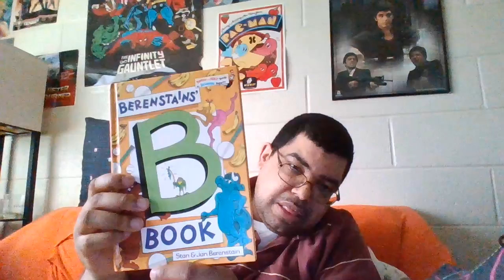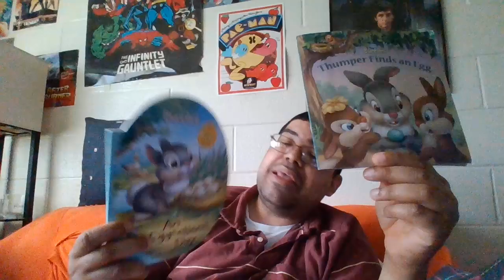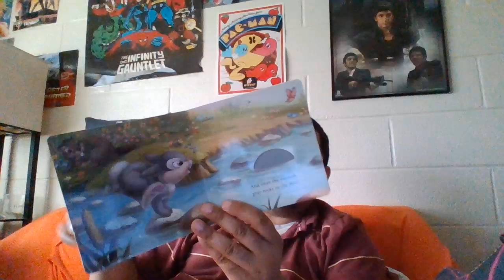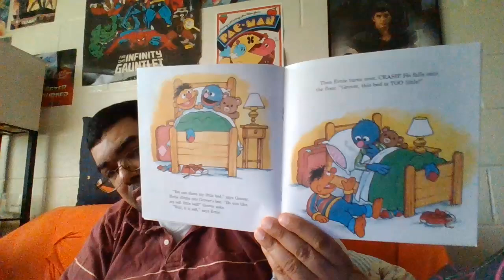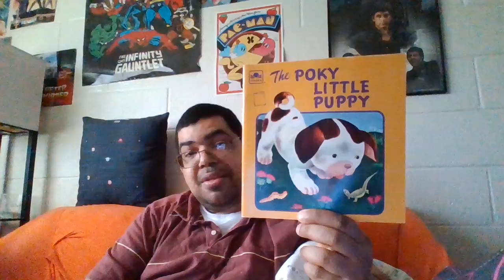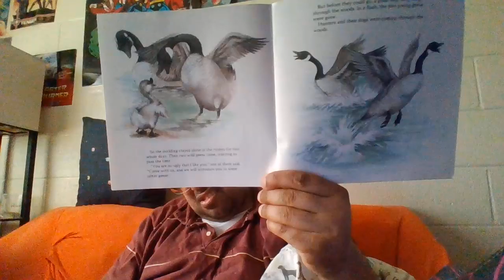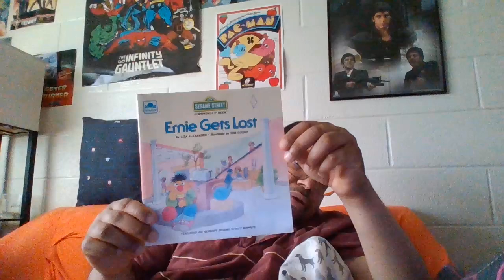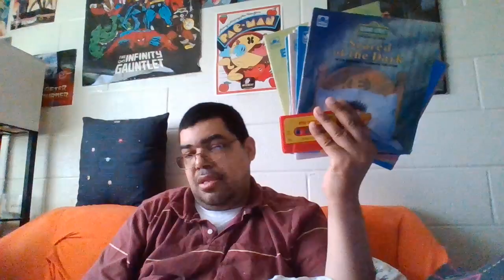unboxing episode 727